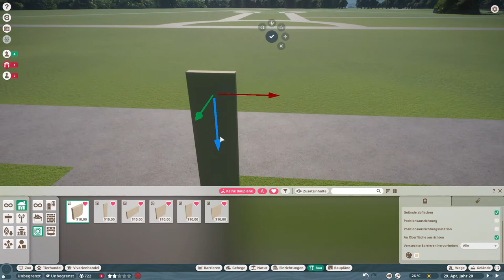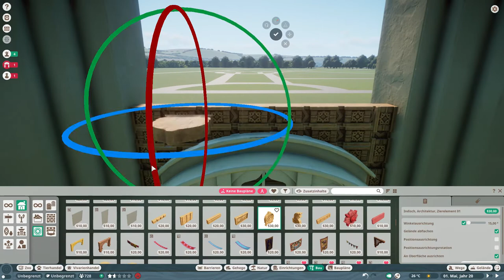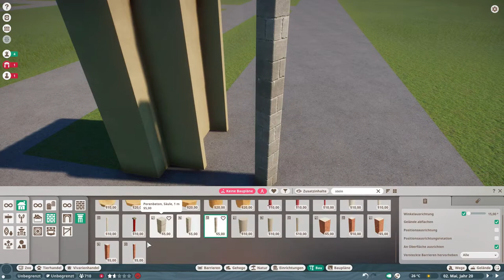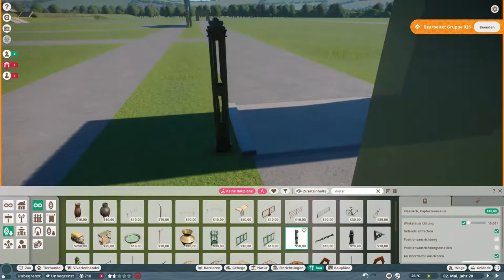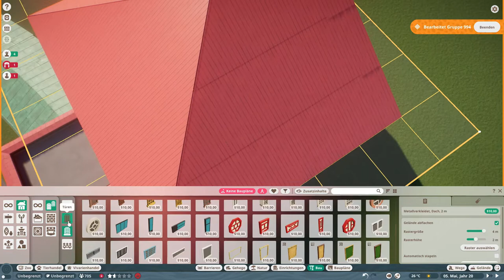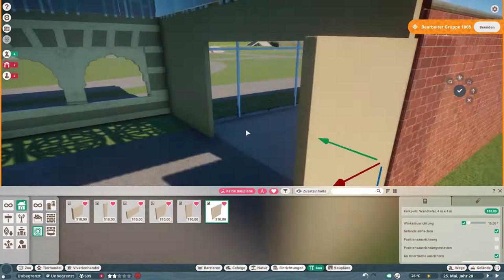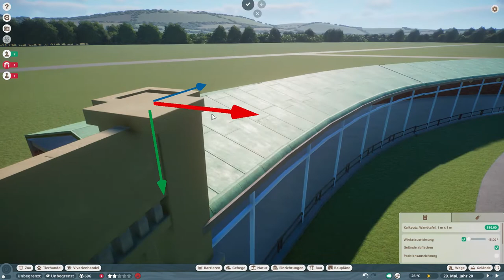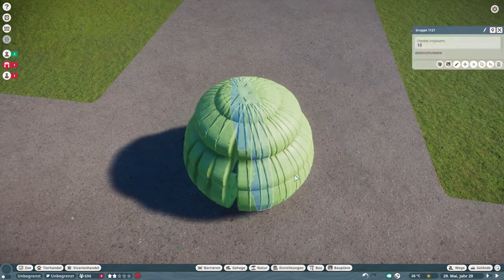Wilhelma Stuttgart / Ep11 / Planet Zoo / Speedbuild / Der Botanische Garten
Heute verschönern wir die Wilhelma in dem wir den Botanischen Garten errichten. Das Giraffenhaus ist noch in Bearbeitung weshalb das nach hinten verschoben werden musste, doch dies wird noch kommen.
In der Aufnahme kling ich etwas erkältet doch ich hoffe es stört euch nicht.
Wünsch euch dennoch viel spaß mit dem Video.